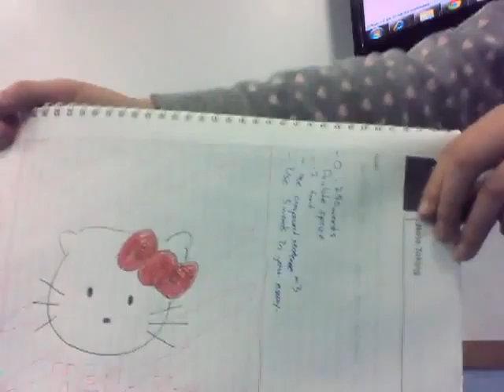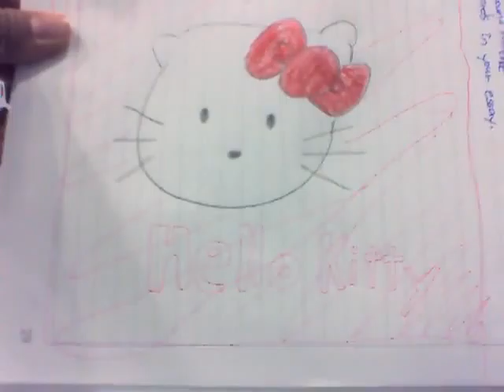Week 3 video.avi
Hello Kitty response